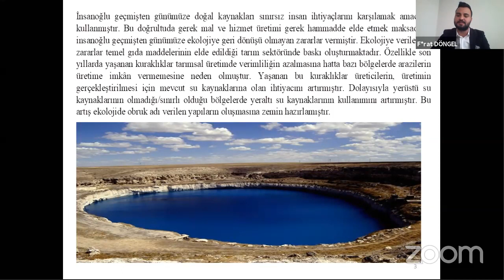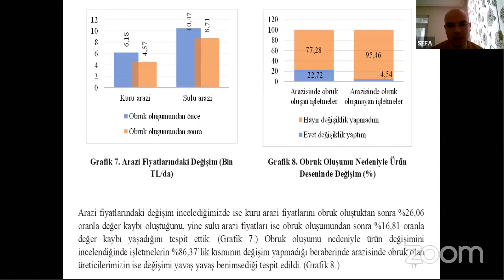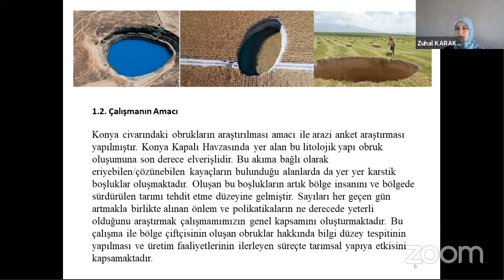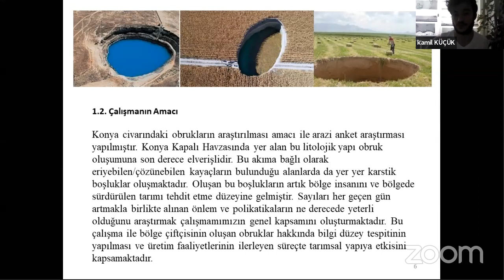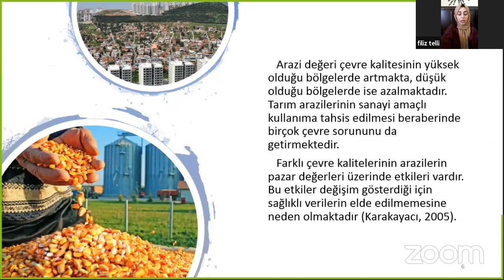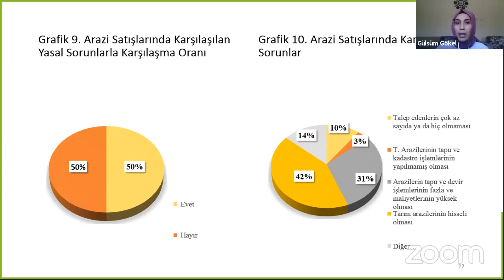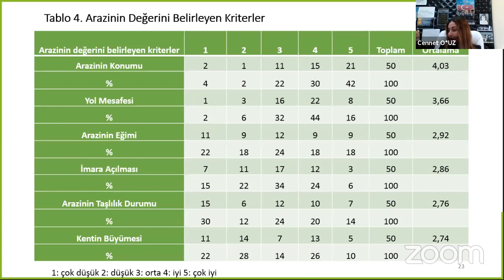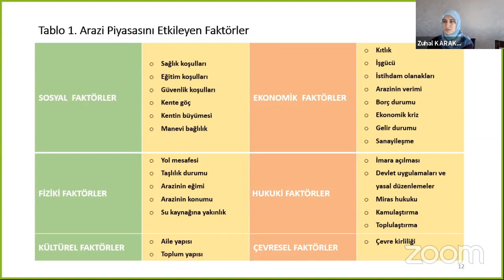Selçuk Üniversitesi Tarım Ekonomisi Bölümü 2019-2020 Bahar Dönemi Bitirme Ödevi Sunumları-6